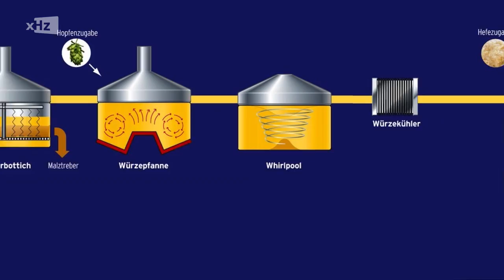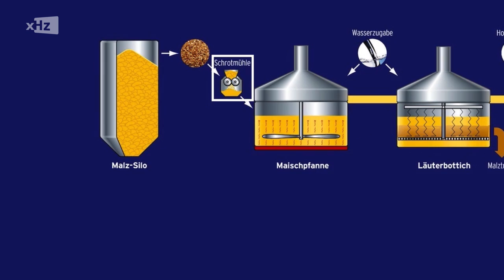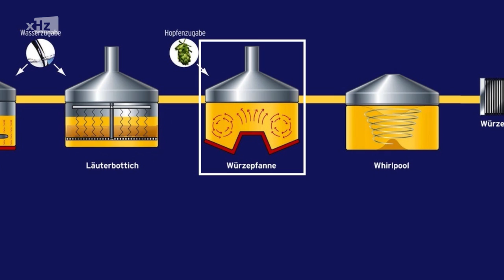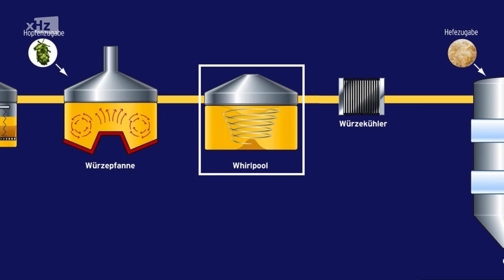Bierbrauen, Kneipenchor - ExtraHertz 567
Heute alles rund um die Kneipe:
Vom Bierbrauen in einer Privatbrauerei bis hin zum Kneipenchor ist in dieser Sendung alles dabei.
Na dann, Prost!